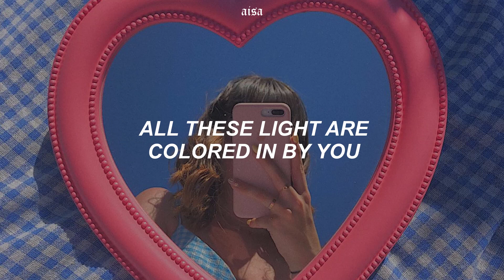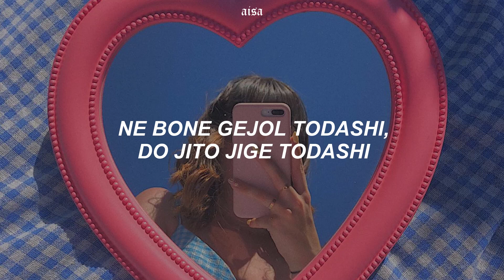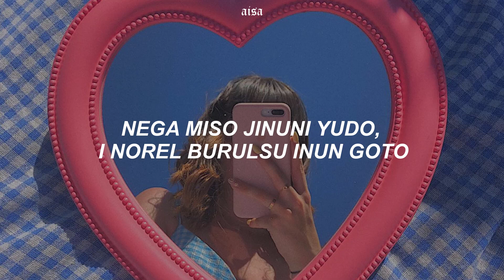Jungkook (BTS) — 'My you' Easy Lyrics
𝚁𝚎𝚌𝚞𝚎𝚛𝚍𝚊 𝚚𝚞𝚎 𝚙𝚞𝚎𝚍𝚎𝚜 𝚍𝚎𝚓𝚊𝚛𝚖𝚎 𝚘𝚙𝚌𝚒𝚘𝚗𝚎𝚜 𝚙𝚊𝚛𝚊 𝚎𝚕 𝚜𝚒𝚐𝚞𝚒𝚎𝚗𝚝𝚎 𝚟𝚒𝚍𝚎𝚘💕